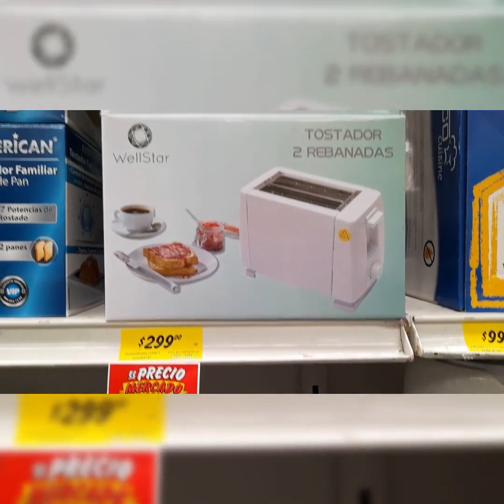✔️🤑 Aprovecha las Grandes Liquidaciones en Bodega Aurrera 🤑🤑🤑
Grandes Liquidaciones de Mochilas en Bodega Aurrera 🤑🤑🤑